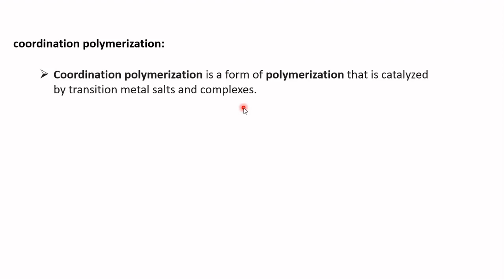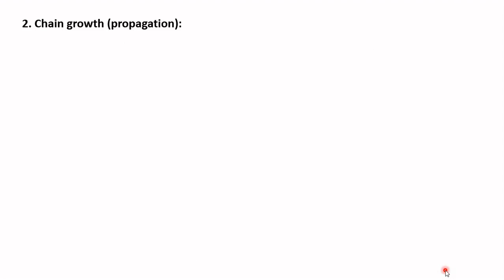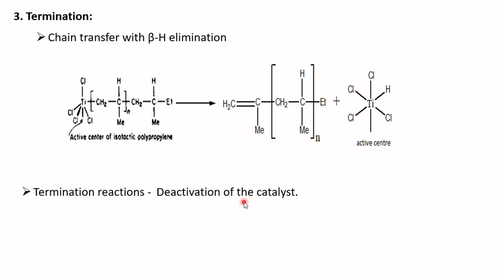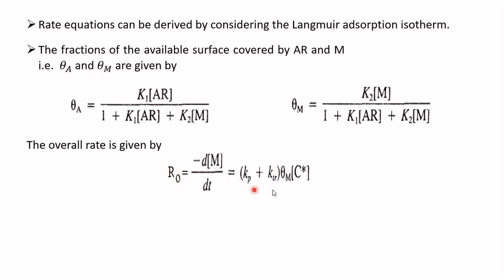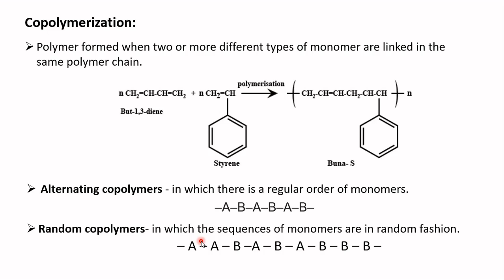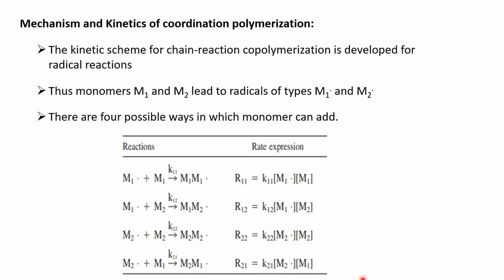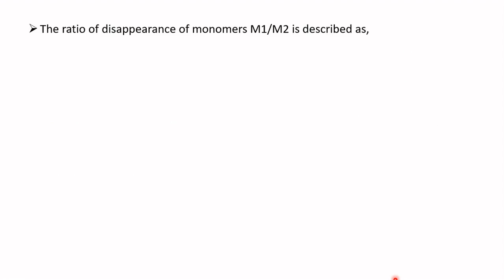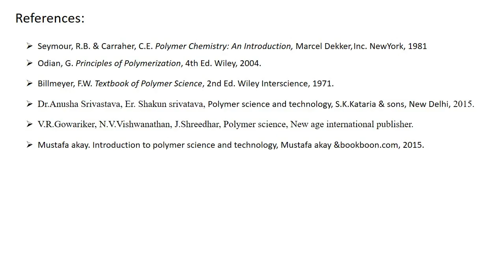Mechanism and kinetics of coordination polymerization and copolymerization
Mechanism of coordination polymerization
Kinetics of coordination polymerization
Mechanism and kinetics of  copolymerization